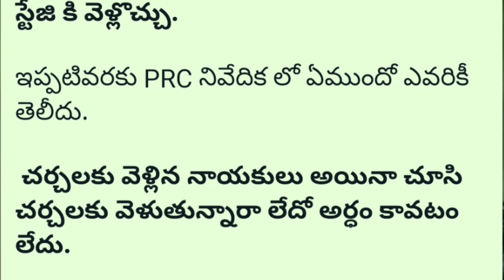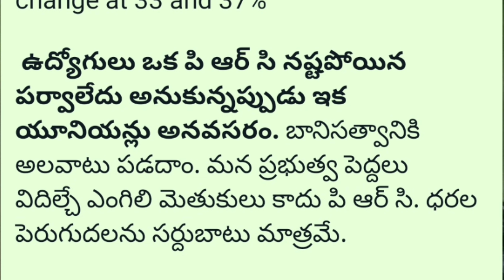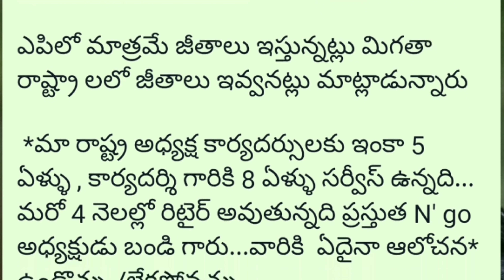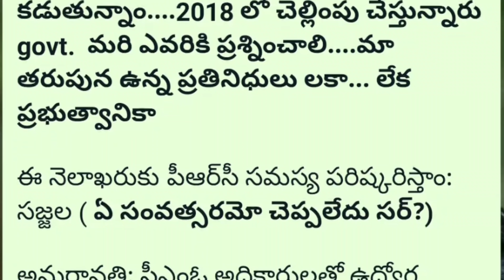నివేదిక బహిర్గతం చేయకుండా PRC ఏంటి ..??